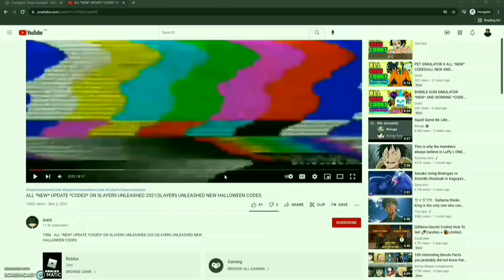SLAYERS UNLASHED NEW *53 CODES* FOR MARCH 2022|ALL *SECRET CODES* FOR SLAYERS UNLEASHED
Tittle :ALL NEW *53 CODES* FOR  SLAYERS UNLEASHED  2022|SLAYERS UNLEASHED *SECRET CODES* FOR MARCH

Thursday : ?

Friday : ?

Hello everyone :)
in this video I'm going to show you all new and working codes on "Slayers unleashed" I hope the video help you.

Tittle : SLAYERS UNLEASHED *NEW* CODES 2021|NEW *CODES* FOR SLAYERS UNLEASHED

Tittle : SLAYERS UNLEASHED *NEW* CODES 2022|NEW *CODES* FOR SLAYERS UNLEASHED

CODES FOR SLAYERS UNLEASHED
NEW CODES FOR SLAYERS UNLEASHED
NEW CODES FOR SLAYERS UNLEASHED 2022
SLAYERS UNLEASHED CODES